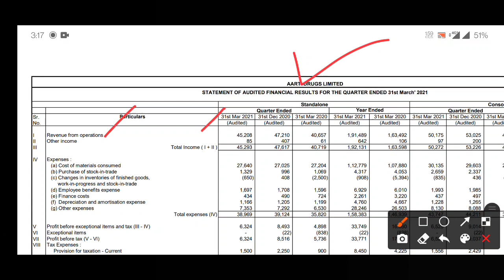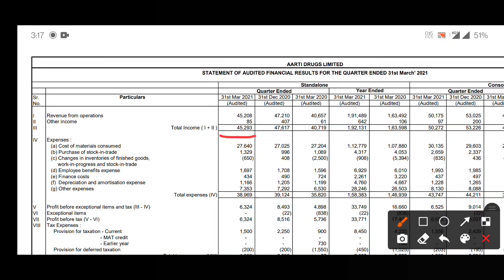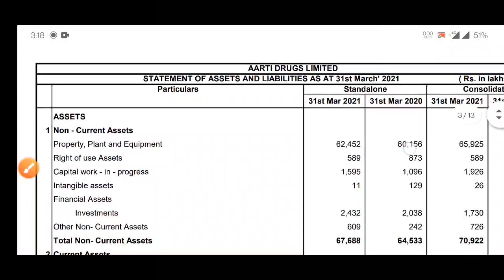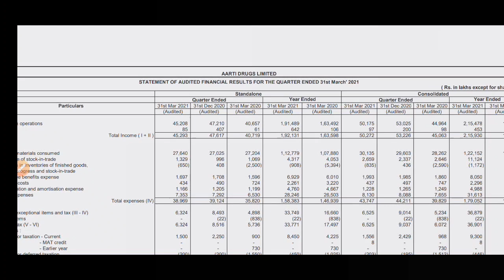aarti drugs Q4 results 2021 । aarti drugs Result । aarti drugs news । Aarti drugs letest news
In this video we discuss the Q4 FY21 results of Aarti drugs
1. Aarti drugs Q4 2021 Results
2. Aarti drugs Q4 results
3. Aarti drugs share analysis
4. Aarti drugs share latest news
5. Aarti drugs Q4 performance analysis
6. Aarti drugs Important ratios
7. Aarti drugs dividend